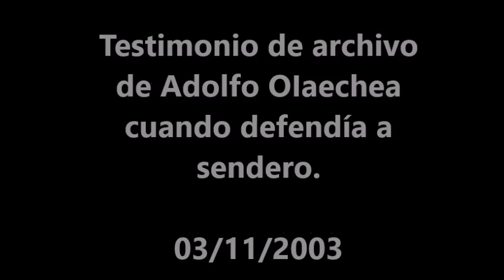Testimonio de archivo de Adolfo OIaechea cuando defendía a Sendero